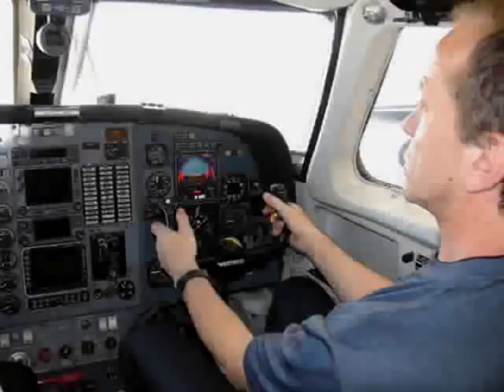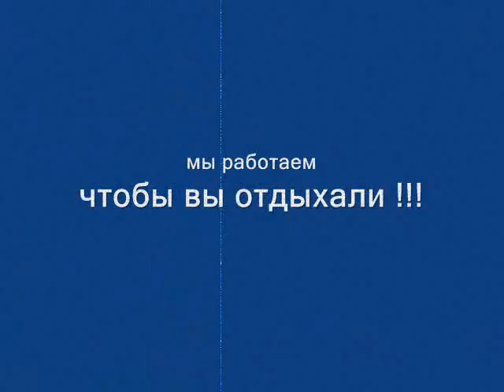Леонид Борисевич -- "КРЫЛЬЯ" Photo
Photo Clip--  ,,КРЫЛЬЯ,,  Песня про самалёты.